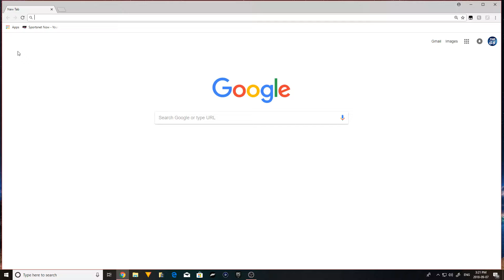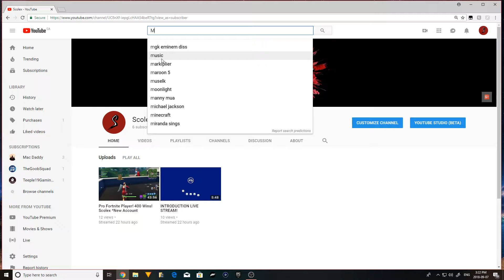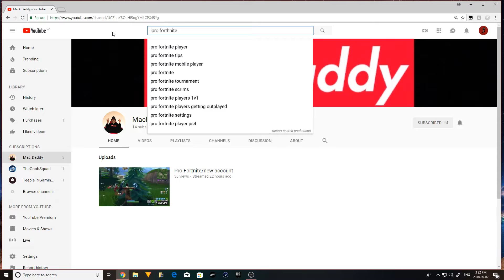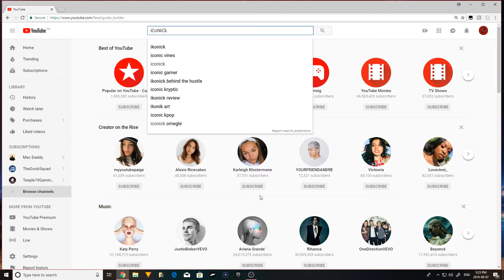HUGE ANNOUNCEMENT AND UPDATE!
Scolex